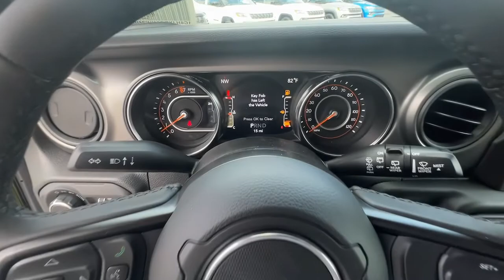2022 Jeep Wrangler Union City, Fairburn, Arbor West, South Fulton, Arbor West, GA 240295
Sarge Green Clearcoat New 2022 Jeep Wrangler available in Union City, GA at Union City Chrysler Dodge Jeep RAM Fiat. Servicing the Union City, Fairburn, Arbor West, South Fulton, Arbor West, GA area.
2022 Jeep Wrangler Unlimited Sport S - Stock#: 240295 - VIN#: 1C4HJXDG9NW240295

*Equipment*It is equipped with the latest generation of XM/Sirius Radio. The installed navigation system will keep you on the right path. Keep your hands warm all winter with a heated steering wheel in the Jeep Wrangler Unlimited . The vehicle has satellite radio capabilities. An off-road package is equipped on this Jeep Wrangler Unlimited. See what's behind you with the back up camera on this unit. This small suv has a 3.6 liter V6 Cylinder Engine high output engine. When you encounter slick or muddy roads, you can engage the four wheel drive on this small suv and drive with confidence. With the keyless entry system on the vehicle you can pop the trunk without dropping your bags from the store. This vehicle contains elegant lines finished with an exquisite green color. The high efficiency automatic transmission shifts smoothly and allows you to relax while driving. This 2022 Jeep Wrangler Unlimited is equipped with a gasoline engine.*Packages*8.4 RADIO & PREMIUM AUDIO GROUP: Off-Road Info Pages; SiriusXM Traffic Plus; Alpine Premium Audio System; 220 Amp Alternator; SiriusXM Satellite Radio; SiriusXM Radio Service; HD Radio; Radio: Uconnect 4C Nav w/8.4 Display; Rear View Auto Dim Mirror; Air Conditioning w/Auto Temp Control; 1-Year SiriusXM Guardian Trial; 5-Year SiriusXM Travel Link Service; GPS Navigation; 5-Year SiriusXM Traffic Service; SiriusXM Travel Link; 4G LTE Wi-Fi Hot Spot; Emergency/Assistance Call; 8.4 Touchscreen Display; Air Filtering. COLD WEATHER GROUP: Heated Steering Wheel; Heated Front Seats; Leather Wrapped Steering Wheel. CONVENIENCE GROUP: Universal Garage Door Opener. QUICK ORDER PACKAGE 24S SPORT S: Engine: 3.6L V6 24V VVT UPG I w/ESS; Transmission: 8-Speed Automatic (850RE); Front 1-Touch Down Power Windows; Speed Sensitive Power Locks; Sport S; Power Heated Mirrors; Automatic Headlamps; Leather Wrapped Steering Wheel; Security Alarm; Remote Keyless Entry; Sun Visors w/Illuminated Vanity Mirrors. TECHNOLOGY GROUP: Air Conditioning w/Auto Temp Control; 2-Door Passive Entry; Front Door Locks; Cluster 7.0 TFT Color Display; SiriusXM Satellite Radio; SiriusXM Radio Service; Air Filtering. TRAILER TOW & HD ELECTRICAL GROUP: Class II Receiver Hitch; 700 Amp Maintenance Free Battery; 7 & 4 Pin Wiring Harness; 240 Amp Alternator; Auxiliary Switches. 2-DOOR PASSIVE ENTRY: FRONT DOOR LOCKS. 2.72:1 SELEC-TRAC FULL TIME 4WD SYSTEM. ALPINE PREMIUM AUDIO SYSTEM. ANTI-SPIN DIFFERENTIAL REAR AXLE. BLACK 3-PIECE HARD TOP. CORNING GORILLA GLASS. RADIO: UCONNECT 4C NAV W/8.4 DISPLAY. SIRIUSXM SATELLITE RADIO. WHEELS: 17 X 7.5 TECH SILVER ALUMINUM. Equipment listed is based on original vehicle build. Please confirm the accuracy of the included equipment by calling the dealer prior to purchase.
TRAILER TOW & HD ELECTRICAL GROUP  -inc: Class II Receiver Hitch  700 Amp Maintenance Free Battery  7 & 4 Pin Wiring Harness  240 Amp Alternator  Auxiliary Switches,SIRIUSXM SATELLITE RADIO  -inc: SiriusXM Radio Service,CORNING GORILLA GLASS,WHEELS: 17 X 7.5 TECH SILVER ALUMINUM  (STD),TIRES: 245/75R17 ALL SEASON  (STD),TECHNOLOGY GROUP  -inc: Air Conditioning w/Auto Temp Control  2-Door Passive Entry  Front Door Locks  Cluster 7.0 TFT Color Display  SiriusXM Satellite Radio  SiriusXM Radio Service  Air Filtering,TRANSMISSION: 8-SPEED AUTOMATIC (850RE)  -inc: Anti-Lock 4-Wheel Disc Brakes  Tip Start  Dana M200 Rear Axle  Selec-Speed Control,CONVENIENCE GROUP  -inc: Universal Garage Door Opener,8.4 RADIO & PREMIUM AUDIO GROUP  -inc: Off-Road Info Pages  SiriusXM Traffic Plus  Alpine Premium Audio System  220 Amp Alternator  SiriusXM Satellite Radio  SiriusXM Radio Service  HD Radio  Radio: Uconnect 4C Nav w/8.4 Display  Rear View Auto Dim Mirror  Air Conditioning w/Auto Temp Control  1-Year SiriusXM Guardian Trial  5-Year SiriusXM Travel Link Service  GPS Navigation  5-Year SiriusXM Traffic Service  SiriusXM Travel Link  4G LTE Wi-Fi Hot Spot  Emergency/Assistance Call  8.4 Touchscreen Display  Air Filtering,RADIO: UCONNECT 4C NAV W/8.4 DISPLAY,GVWR: 5 400 LBS  (STD),ENGINE: 3.6L V6 24V VVT UPG I W/ESS  (STD),2-DOOR PASSIVE ENTRY  FRONT DOOR LOCKS,QUICK ORDER PACKAGE 24S SPORT S  -inc: Engine: 3.6L V6 24V VVT UPG I w/ESS  Transmission: 8-Speed Automatic (850RE)  Front 1-Touch Down Po